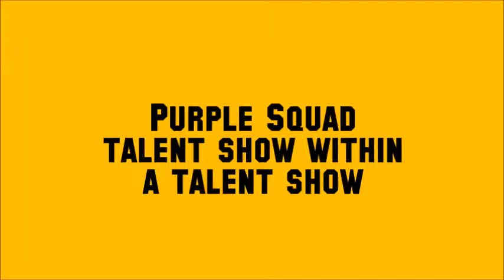OWL Camp Talent Show 2016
It's OWL Camp tradition to host an end of camp talent show to perform for parents, staff and donors of NewView Oklahoma's OWL Camp! Enjoy our wonderful campers, who are blind and vision impaired, as they share their talents!